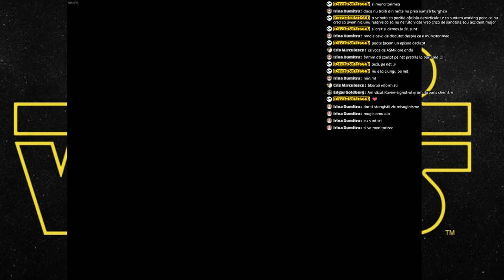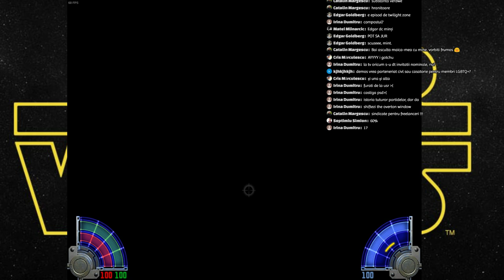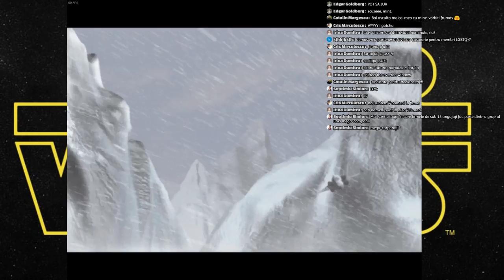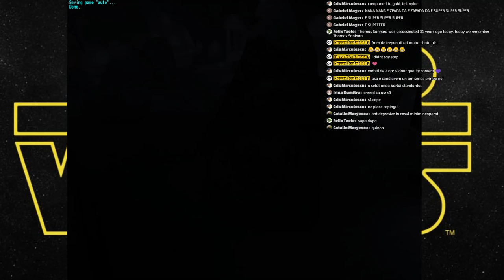Despre DEMOS cu Andreea Iorga-Curpăn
Începeți de pe la 1:30.
Ne jucăm Star Wars: Jedi Academy.